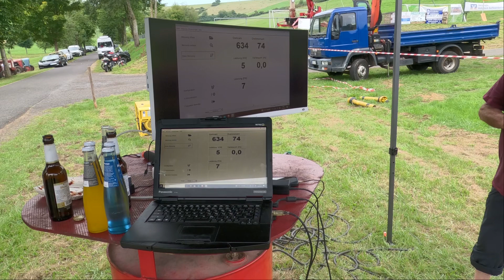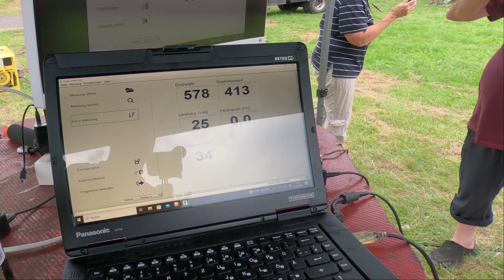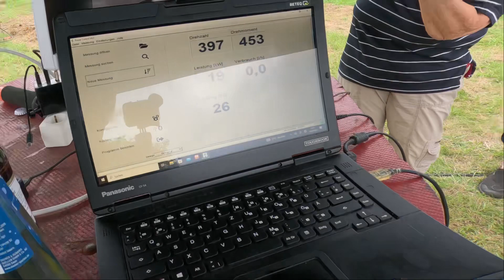F2l514 Schlepper Zapfwellenleistungsprüfstand Zapfwellenbremse Zapfwellenmessung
34 Ps am Stummel